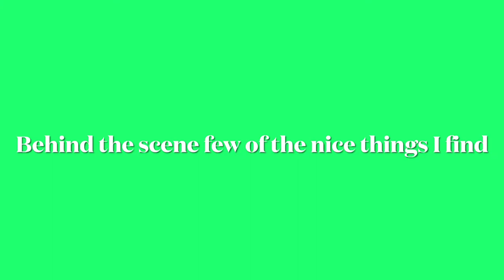Thrift shopping| first time thrift shopping | inspired by thriftntel / wear-n-left vlog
Hellooooo people!

In this video I when thrift shopping for the first time, I find so great things